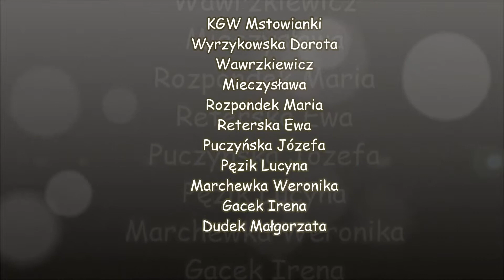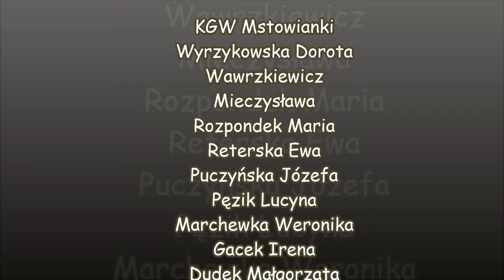KGW "Mstowianki" - Mizerna cicha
Koło Gospodyń Wiejskich - Zespół Śpiewaczy Mstowianki